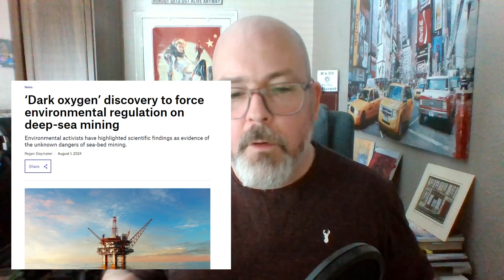Cave Theory Dark Oxygen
So as you know I've been talking about this realm being a Cave a Chamber a Holodeck. I also have been talking about Crystals and Rocks and now a huge wow a recent discovery in Science talks about how Photosynthesis maybe not the only method of producing Oxygen...step up a rock a mineral a metal called Dark Oxygen. so the Elephant in the room which so happens to be my brain is now asking could this be the method of how we breath in a cave ?